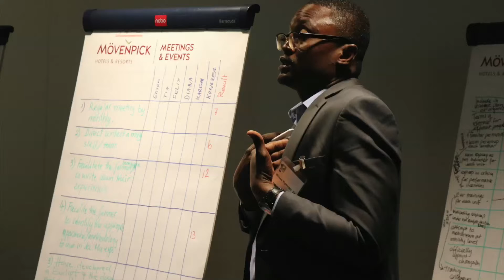Institutionalising Experience Capitalisation: SavaNet Ghana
Since April 2016, CTA has been implementing the “Capitalisation of Experiences for Greater Impact in Rural Development” project, working together with FAO, IICA and IFAD. The project’s main objective has been to encourage the adoption of the approach – its regular use by projects and organisations, and therefore the regular identification of lessons and recommendations.

In this video, Moses Nganwani Tia, Country Director of SavaNet Ghana, explains how experience capitalisation was institutionalised in his organisation, following his involvement in the project.